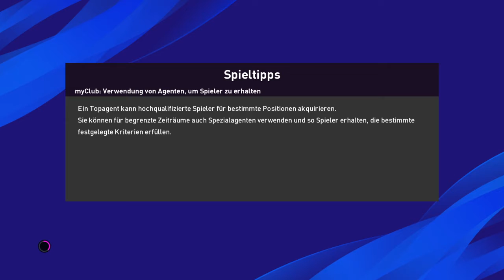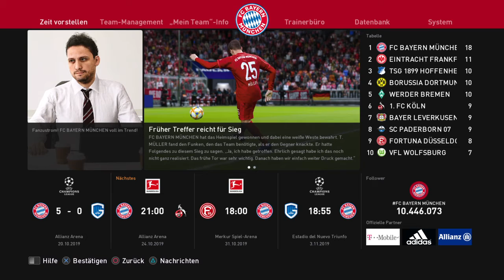eFootball PES 2020 Let's Play Part 7 Champions league